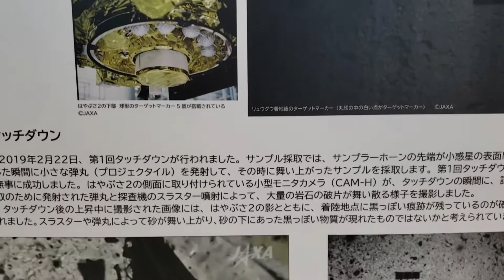探査機はやぶさ２を見に行ってきた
パピオス明石市民広場にて1.24まで展示されている探査機はやぶさ２の模型を見に行きました。
本日まで公開されてますので、見に行けてないかたは是非見に行ってみてくさだいね♪

【自己紹介】
関西を中心に活動中のシンガーソングライター
唄う柔道家　高松太地です。

オリジナル曲【おかん】カラオケ(JOYSOUND)、U-SEN　配信中

ご出演依頼は下記メールにお願い致します。